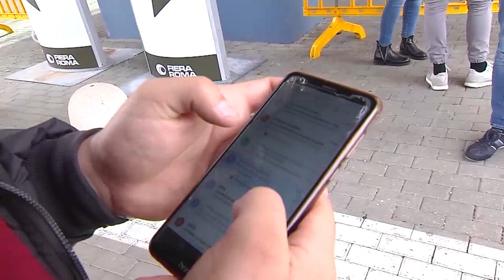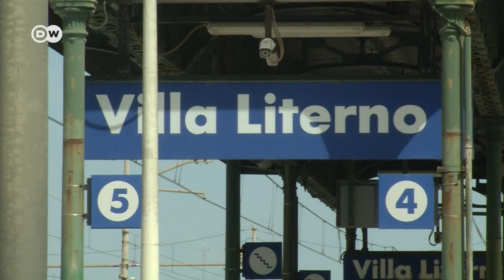Italy's bus of hope for unemployed job seekers | Focus on Europe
More and more young Italians are hoping to escape high unemployment by traveling hundreds of kilometers from the south of Italy to the north in search of work. They see little future for themselves in their homeland and place much of the blame on the EU and hope in Euroskeptic parties like the Five Star Movement.